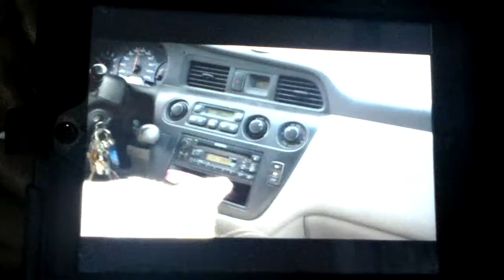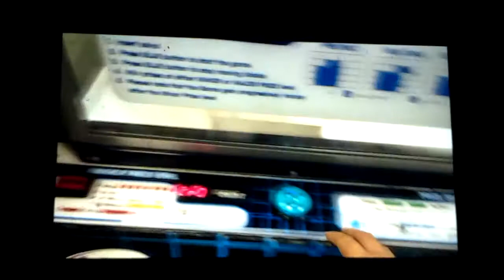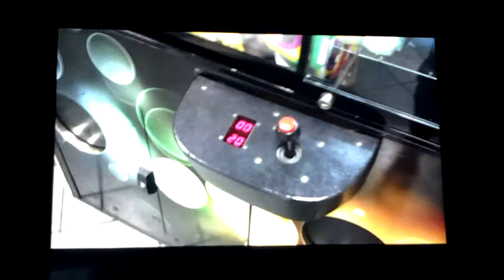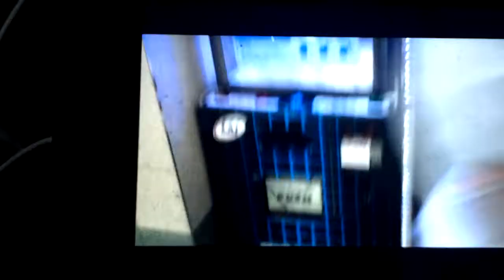rest area arcade tour in woodstock WITH A CLAW MACHINE WIN!!!!!!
i dont usally make arcade tours in these small places on the highways but i wanted to make this special. one thing thats werid about this arcade is they have no video games or pinball machines. this was taken when i was up a cottage near chatam ontario. this specific rest area was in woodstock ontario.